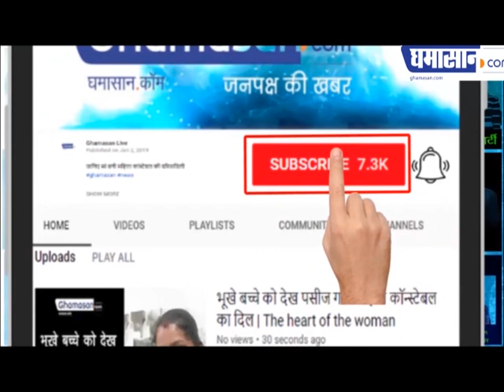Mhow News MP: M.P Home Minister Bala Bachchan - कांग्रेसियों में जूतमपैजार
Mhow : Congressman fight in front of Home Minister Bala Bachchan

As the Congress government comes, the Congressmen are increasingly fighting to beat each other. In recent months, a similar case has come to light which is a matter of discussion. This video clearly shows that Congress The two groups of Muslims are attacking each other, the image of the British is becoming worse.